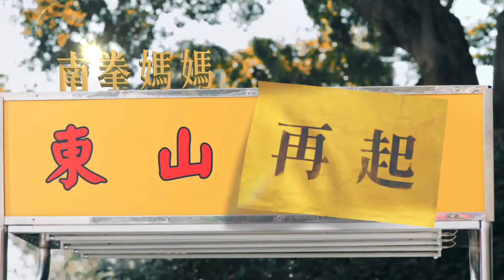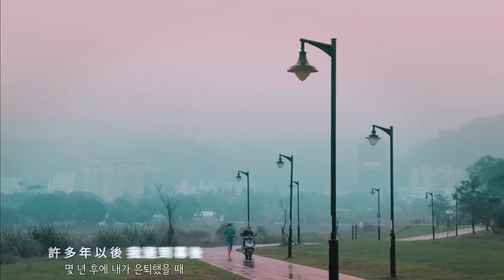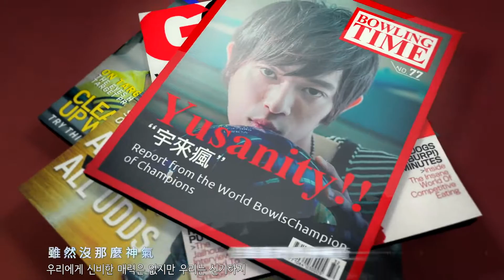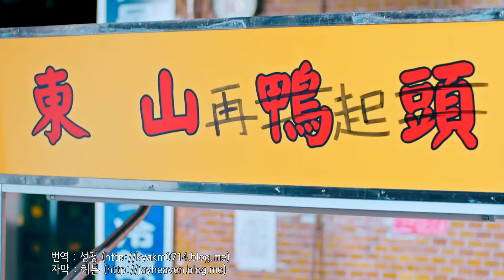南拳媽媽(남권마마) - 東山再起(동산재기) MV -한글해석자막- Korean Sub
계정해지로 재업로드- 南拳媽媽(남권마마) - 南拳媽媽(남권마마) - 東山再起(동산재기) MV-한글해석자막/한글번역자막- Korean Sub / 주걸륜 작사,작곡 / 가사번역 : 성청 자막싱크 : 헤븐